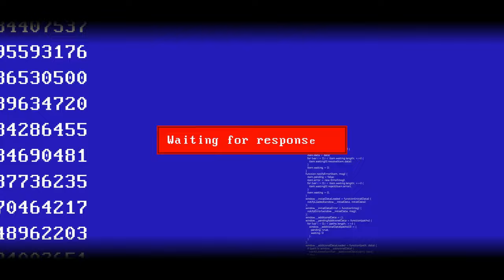Hack Q - Trailer || New Journey Trailer || Hacking Video Status